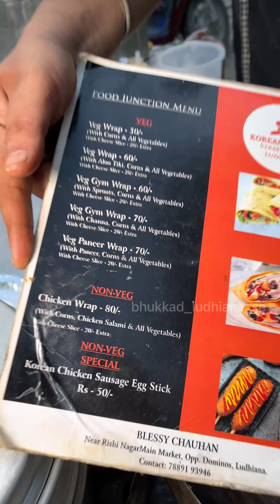Couple in Ludhiana Sells Healthy Wraps